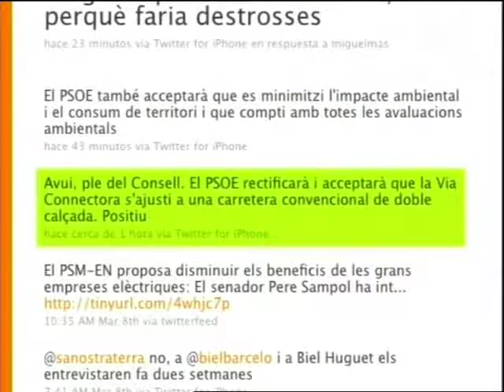Via connectora: acord PSIB-Bloc